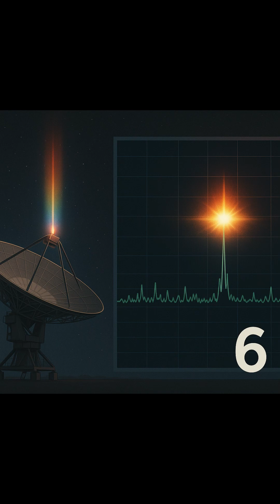Top 10 Mysterious Signals NASA Can’t Explain 👽📡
The universe is full of mysteries, and some signals from space continue to puzzle scientists to this day. From the famous Wow! Signal to mysterious Fast Radio Bursts, here are the Top 10 most enigmatic cosmic whispers that might hold the secrets of the universe.

Do we really understand what the cosmos is trying to tell us? 🌠